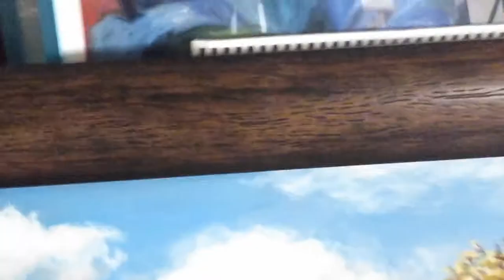ART john rice life drawing